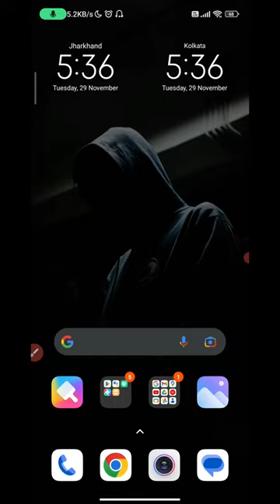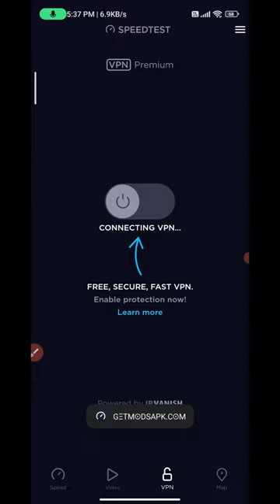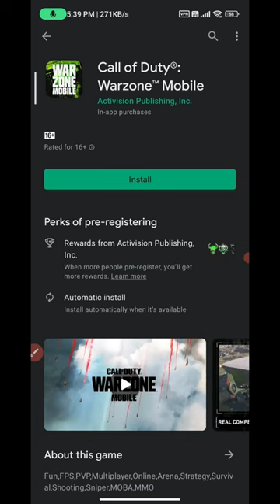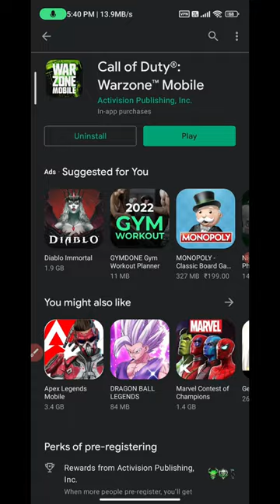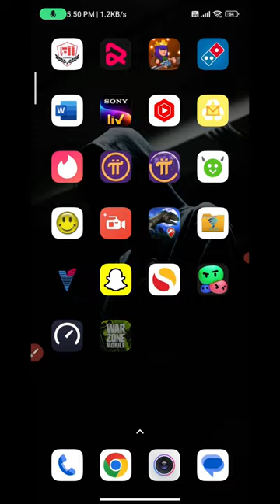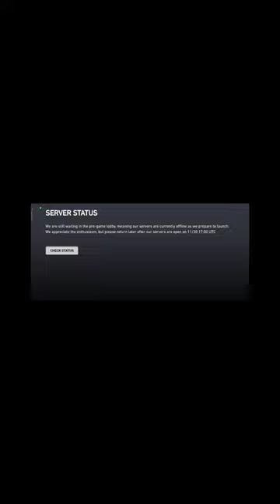WARZONE MOBILE is here 😍 | How to download warzone mobile....!!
MY CUSTOM MADE PC SPECS
Windows Version :- windows 10 home
Processor:- Ryzen 5 3400G
Graphics Card :- INNO3D NVIDIA GTX GeForce 1060 6gb
Ram :- 16gb